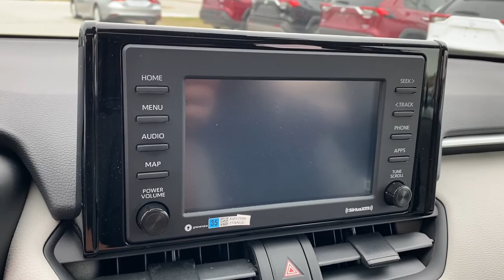2021 Toyota RAV4 Green Bay, Appleton, Oshkosh, De Pere, Kaukauna WI 49091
Blueprint New 2021 Toyota RAV4 available in Green Bay, Wisconsin at Le Mieux Toyota and Son. Servicing the Appleton, Oshkosh, De Pere, Kaukauna, WI area.

ALL WEATHER LINER PACKAGE (TMS) -inc: All Weather Floor Liners Cargo Liner (TMS),MUDGUARD (TMS),XLE GRADE WEATHER PACKAGE -inc: Wiper Deicer Front Seat Heating Rain Sensing Front Wipers 3 Spoke Leather Heated Steering Wheel,CONVENIENCE PACKAGE -inc: Front Door Smart Key System w/Push Button Start remote keyless entry and power liftgate w/jam protection Tilt & Slide Moon Roof,Galvanized Steel/Aluminum Panels,LED Brakelights,Compact Spare Tire Mounted Inside Under Cargo,Roof Rack Rails Only,Deep Tinted Glass,Liftgate Rear Cargo Access,Fixed Rear Window w/Fixed Interval Wiper and Defroster,Body-Colored Power Heated Side Mirrors w/Manual Folding and Turn Signal Indicator,Black Rear Bumper w/Black Rub Strip/Fascia Accent,Chrome Side Windows Trim and Black Front Windshield Trim,Variable Intermittent Wipers,Clearcoat Paint,Body-Colored Front Bumper w/Black Rub Strip/Fascia Accent,Auto On/Off Aero-Composite Led Low/High Beam Daytime Running Auto High-Beam Headlamps w/Delay-Off,Steel Spare Wheel,Front Fog Lamps,Laminated Glass,Wheels: 17 5-Spoke Silver Alloy,Tires: 225/65R17 AS,Black Bodyside Cladding and Black Wheel Well Trim,Lip Spoiler,Black Grille w/Body-Color Surround,Tailgate/Rear Door Lock Included w/Power Door Locks,Body-Colored Door Handles,Full Cloth Headliner,Radio w/Seek-Scan Clock Speed Compensated Volume Control Steering Wheel Controls and Radio Data System,Engine Immobilizer,Trip Computer,Remote Releases -Inc: Power Cargo Access and Mechanical Fuel,Delayed Accessory Power,Carpet Floor Trim,Glove Box,Urethane Gear Shifter Material,Integrated Roof Antenna,1 Seatback Storage Pocket,Systems Monitor,Full Carpet Floor Covering,Distance Pacing w/Traffic Stop-Go,Fade-To-Off Interior Lighting,Gauges -inc: Speedometer Odometer Engine Coolant Temp Tachometer Trip Odometer and Trip Computer,Roll-Up Cargo Cover,Front Map Lights,Radio: AM/FM Stereo -inc: 7.0 touchscreen 6 speakers USB media port hands-free phone capability advanced voice recognition and music streaming via Bluetooth wireless technology Android Auto Apple CarPlay and Amazon Alexa compatible Sirius XM w/3-month All Access trial Connected Services Safety Connect w/1-year trial and Wi-Fi Connect w/up to 2GB within 3-month trial for details,Fabric Seat Trim,Safety Connect Tracker System,Power Rear Windows and Fixed 3rd Row Windows,Cargo Space Lights,Cargo Area Concealed Storage,8-Way Driver Seat,Seats w/Cloth Back Material,Front Center Armrest and Rear Center Armrest,Driver And Passenger Visor Vanity Mirrors w/Driver And Passenger Auxiliary Mirror,Driver Foot Rest,Power 1st Row Windows w/Front And Rear 1-Touch Up/Down,Dual Zone Front Automatic Air Conditioning,Manual Adjustable Front Head Restraints and Manual Adjustable Rear Head Restraints,HVAC -inc: Underseat Ducts and Console Ducts,Analog Appearance,Outside Temp Gauge,60-40 Folding Split-Bench Front Facing Manual Reclining Fold Forward Seatback Rear Seat,Power Door Locks w/Autolock Feature,2 12V DC Power Outlets,Front Cupholder,4-Way Passenger Seat,2 LCD Monitors In The Front,Rear Cupholder,Day-Night Rearview Mirror,Full Floor Console w/Covered Storage Mini Overhead Console w/Storage and 2 12V DC Power Outlets,Interior Trim -inc: Metal-Look Interior Accents,Remote Keyless Entry w/Integrated Key Transmitter Illuminated Entry Illuminated Ignition Switch and Panic Button,Proximity Key For Doors And Push Button Start,Front Bucket Seats -inc: 8-way power-adjustable drivers seat w/lumbar support and 4-way adjustable front passenger seat,Manual Tilt/Telescoping Steering Column,Air Filtration,Instrument Panel Bin Driver And Passenger Door Bins,FOB Controls -inc: Cargo Access,Cruise Control w/Steering Wheel Controls,Cloth Door Trim Insert,Transmission w/Driver Selectable Mode and Sequential Shift Control,GVWR: 4 610 lbs,Gas-Pressurized Shock Absorbers,14.5 Gal. Fuel Tank,Electric Power-Assist Speed-Sensing Steering,Brake Actuated Limited Slip Differential,Towing Equipment -inc: Trailer Sway Control,Multi-Link Rear Suspension w/Coil Springs,1095# Maximum Payload,4-Wheel Disc Brakes w/4-Wheel ABS Front Vented Discs Brake Assist Hill Hold Control and Electric Parking Brake,Automatic Full-Time All-Wheel,Quasi-Dual Stainless Steel Exhaust w/Chrome Tailpipe